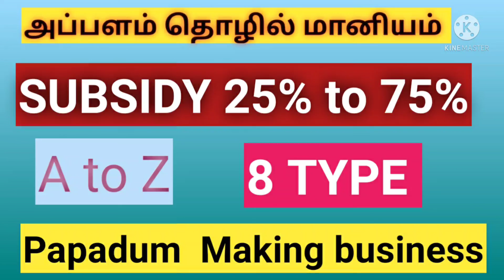அப்பளம் தொழில் papadum making Business Subsidy in tamil